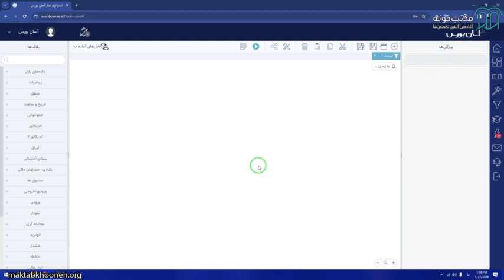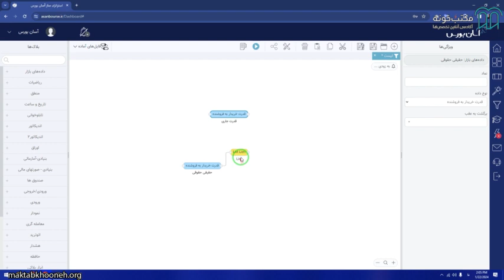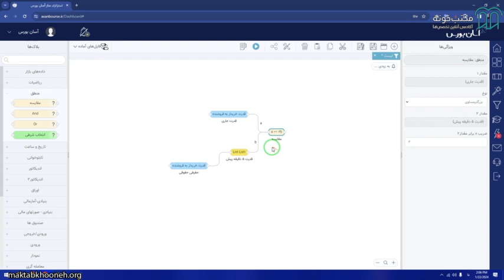آموزش فیلترنویسی بدون کدنویسی پیشرفته قسمت ۴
آنچه در این دوره می‌آموزیم:
 کسب مهارت کافی برای طراحی فیلترهای کاملا حرفه‌ای
 کسب مهارت کافی برای تبدیل استراتژی معاملاتی به فیلتر و دریافت سیگنال‌های معاملاتی
 آشنایی با ابزار زیگزاگ
 آشنایی با تبدیل فیلتر به نوتیفیکیشن

استاد: حمیدرضا رمضانی

برای مشاهده  آموزش فیلترنویسی بدون کدنویسی (پیشرفته) در مکتب‌خونه از طریق لینک‌ زیر وارد شوید